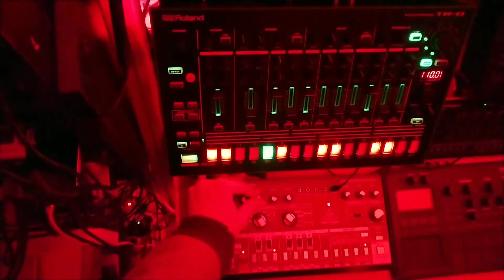"Basstard" (excerpt) on Roland TR-8 & Behringer TD-3.